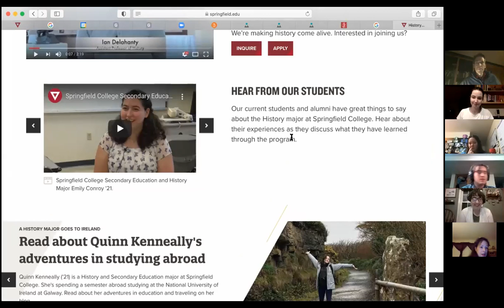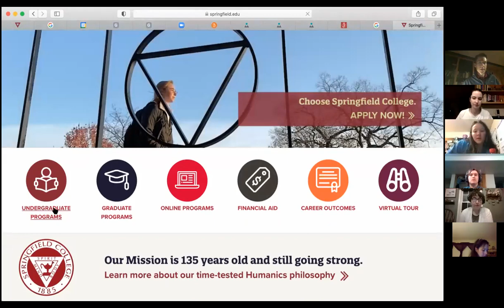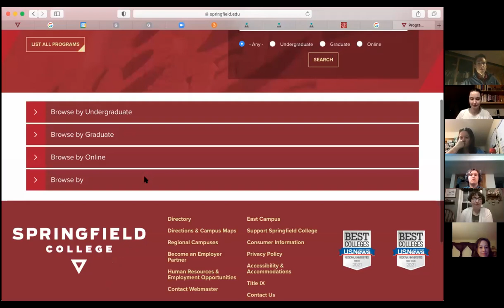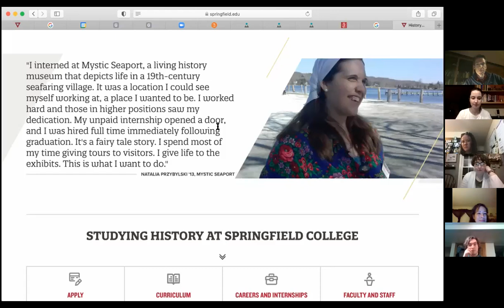History Faculty session -- Nov 2020 Virtual Open House